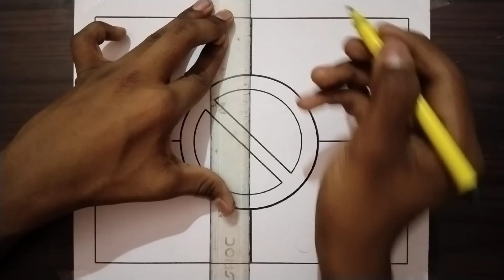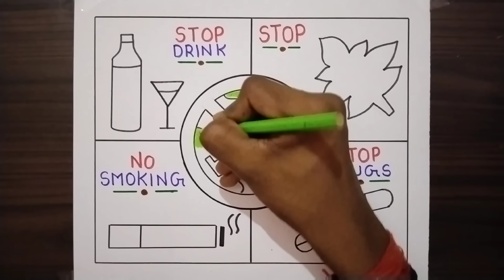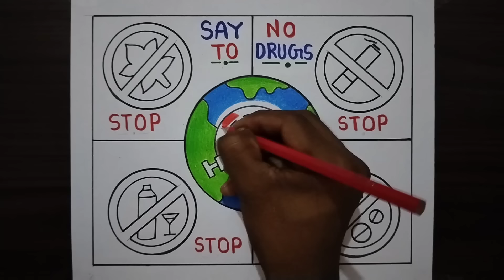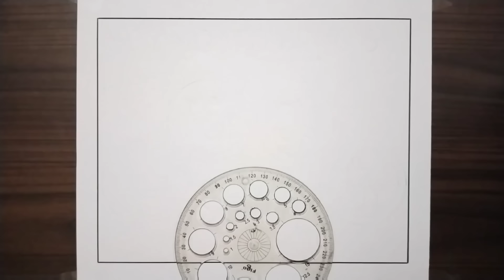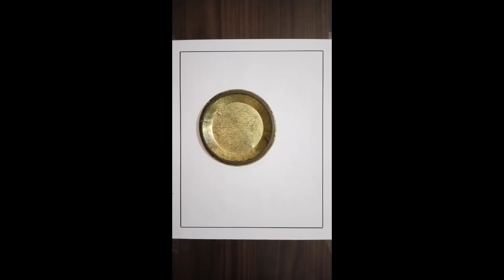എളുപ്പത്തിലൊരു ലഹരി വിരുദ്ധ ദിന പോസ്റ്റർ| Anti-drugs day draw malayalam| Lahari virudha dinam poster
Your quires
lahari virudha poster
lahari virudha poster making
lahari virudha poster malayalam
lahari virudha poster malayalam easy
lahari virudha poster drawing
lahari virudha drawing
lahari virudha drawing easy
lahari virudha poster 26 june
eays lahari virudha poster
say no to drugs poster
say no to drugs drawing
say no to drugs poster making
say no to drugs poster drawing
easy say no to drugs poster drawing
anti drugs day poster
anti drug drawing
lahari virudha poster quiz
anti drugs day poster drawing
easy anti drugs day poster drawing
anti drugs day poster making
how to draw anti drugs day